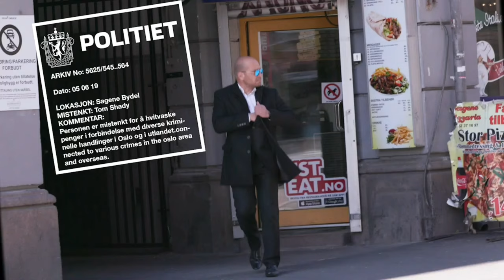Jan Wehrmann - noen snutter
Satt sammen et lite utdrag korte snutter av ting jeg har vært med på innen film og scene